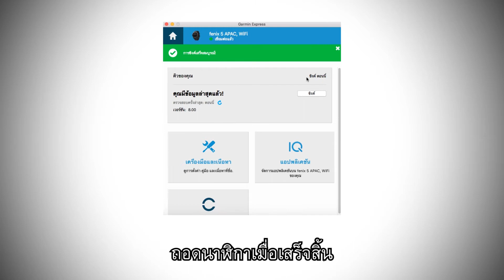อัพเดตซอฟต์แวร์สำหรับ Garmin Heart Rate Monitor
เพื่อให้ Garmin HRM ของคุณได้รับข้อมูลอัตราการเต้นของหัวใจที่แม่นยำที่สุดเราจึงมีการอัปเดตซอฟต์แวร์ล่าสุดเพื่อให้มั่นใจว่า HRM ของคุณมีรูปร่างที่ดีที่สุดอยู่ตลอดเวลา
วิดีโอนี้จะสาธิตวิธีการอัปเดตซอฟต์แวร์บน HRM ผ่านอุปกรณ์ออกกำลังกายที่เข้ากันได้